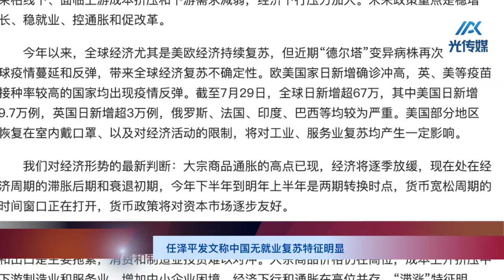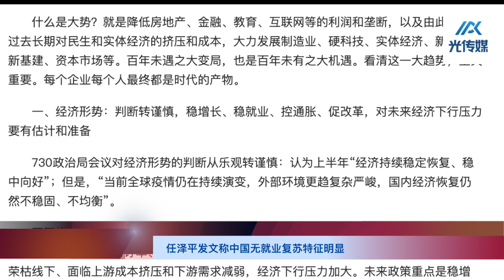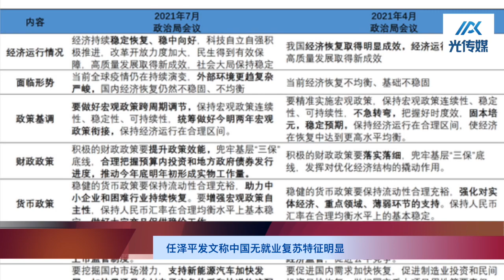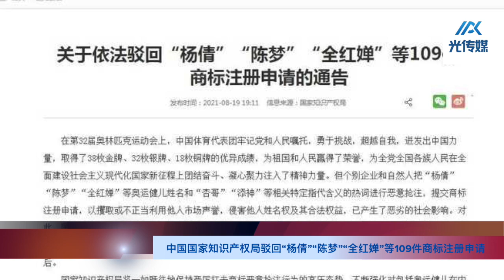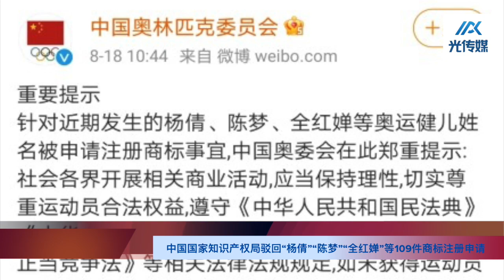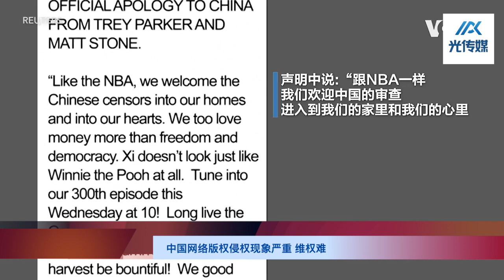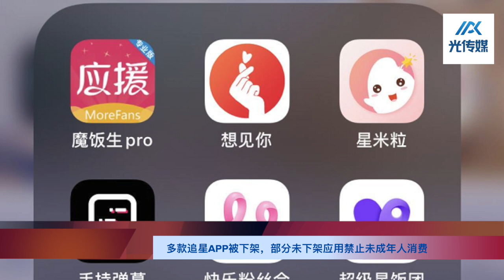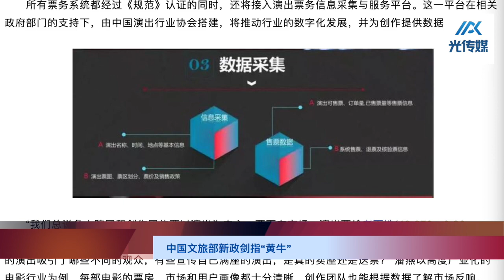【中国新闻播报】8.20.2021任泽平发⽂称中国就业复苏不明显；知识产权局驳回“杨倩”“陈梦”“全红婵”等商标注册申请；汽⻋数据采集及应⽤也升为国安级？⽹络版权侵权现象严重 维权难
任泽平发⽂称中国⽆就业复苏特征明显；中国国家知识产权局驳回“杨倩”“陈梦”“全红婵”等109件商标注册申请；中国五部委将汽⻋数据采集及应⽤上升到国家安全层⾯；中国⼗三届全国⼈⼤常委会第三⼗次会议闭幕《反外国制裁法》是否纳⼊⾹港《基本法》未作表决；中国⽹络版权侵权现象严重 维权难；多地官员涉嫌严重违纪违法；多款追星APP被下架，部分未下架应⽤禁⽌未成年⼈消费；中国陕⻄因旱情影响超8万⼈安全饮⽔；上海⾦融法院三年受理案件超过2万件 涉案标的总额超5000亿；中国和台湾最⼤⽯化产业合作项⽬建成投产；中国⽂旅部新政剑指“⻩⽜”；中国7⽉乘⽤⻋销量155.1万辆同⽐下降7%；北京公布“双减”细则 教培之“冬”凛冽⽽来